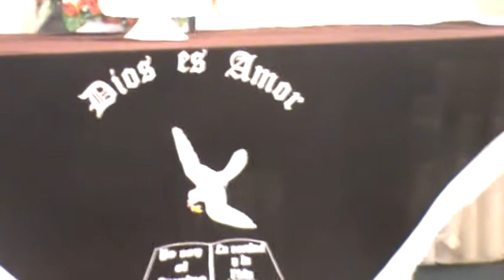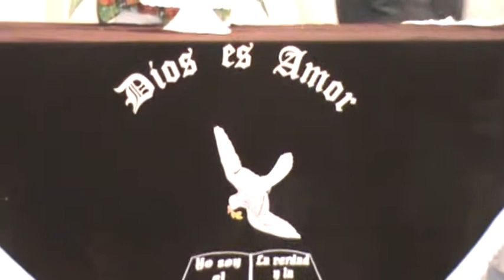Presentacion de Cristofer.